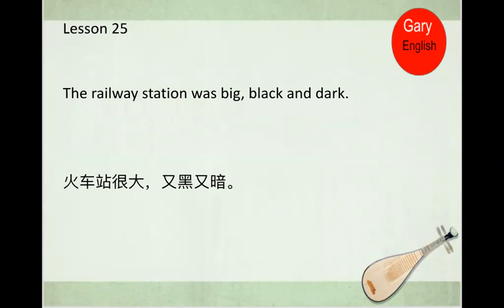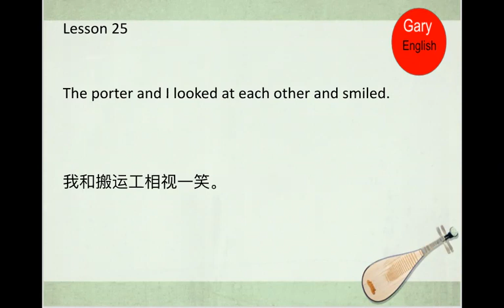新概念英语二第25课跟读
新概念第二册跟读，每天花1-3分钟学英语练口语